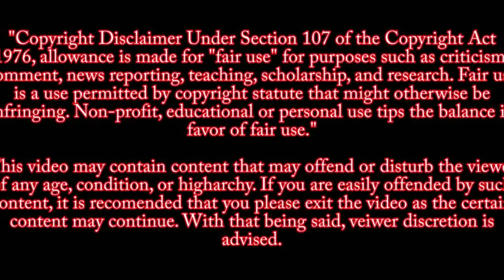Arlington Texas School Shooting Press Briefing October 6,2021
October 6, 2021 Press Briefing
Timberview  High School
school shooting
Arlington Texas